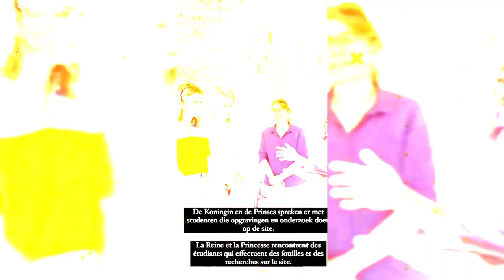Queen Mathilde and Crown Princess Elisabeth of Belgium visited Deir El Bersha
Queen Mathilde and Crown Princess Elisabeth visit Egypt for three days.
On the last day of their visit, they visited the excavation site of Dayr-al-Barsha in Middle Egypt.
They were accompanied by Professor Harco Willems, Dr. Marleen De Meyer, and students who are currently excavating and researching the site.
The Queen and the Crown Princess were interested in the ongoing archaeological work and met with the researchers.
The site is known for its well-preserved tombs and artifacts from the Middle Kingdom period.
The visit demonstrates the interest and support of the Belgian royal family in Egyptology and cultural heritage.